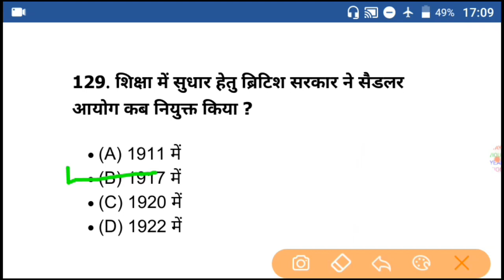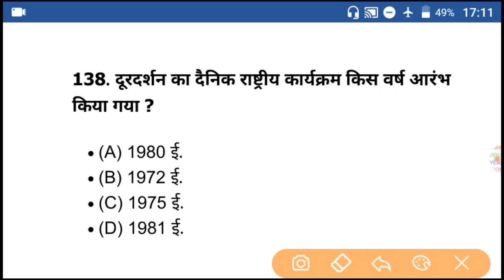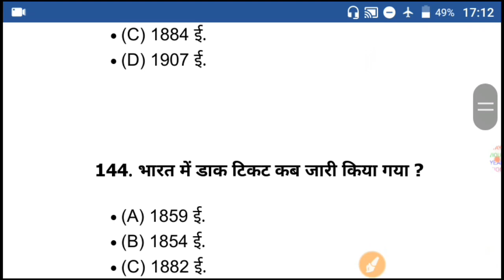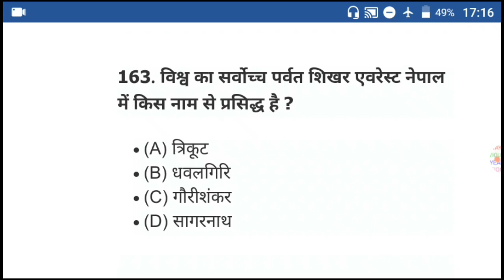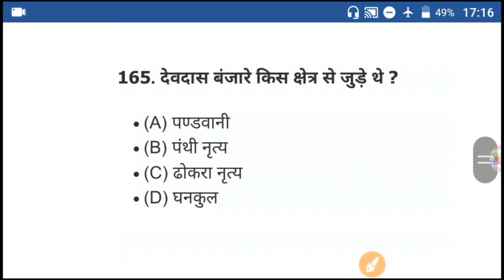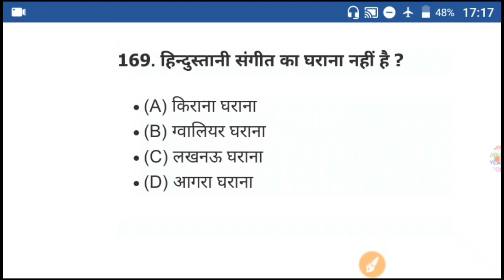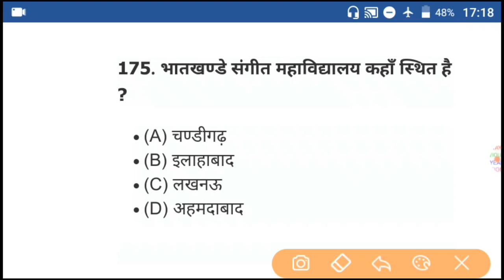rrb ntpc ke liye best test in hindi medium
railway
rrb
rrb ntpc
rrb ntpc2020
ntpc
rrb ntpc current affair
ntpc exam based gk question
exam based ntpc question
science question for ntpc
gk question for ntpc
gk tricks India constitution
gk tricks
who to remember
artists of constitution
bhart ka sanvidhan in Hindi
preparation of group d
rrb group d exam question
rrc group d preparation
ssc gk based question
ssc based science question in Hindi
ssc gd police exam based question
find the quetuon of gk online test
Guddu sharma ke gk question
Neeraj sir ke science question
Naveen sir ke gk
SSC chsl CLG cgl ib most question
Banking most question ans
All state exam based question ans
All state police exam question
Jila police exam question
Jharkhand exam based question
Virus Kaiser failta hai
Online paisa kaise kamaye
Paisa dene wala best apps
Railway Ntpc exam 2020-21 ka jabrjast taiyari
All exam 2020-21 ki taiyar